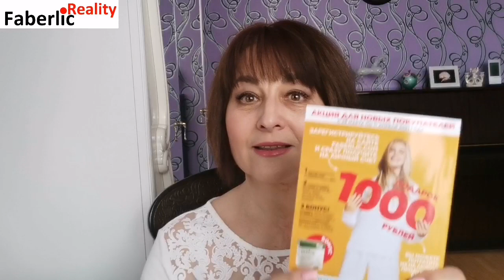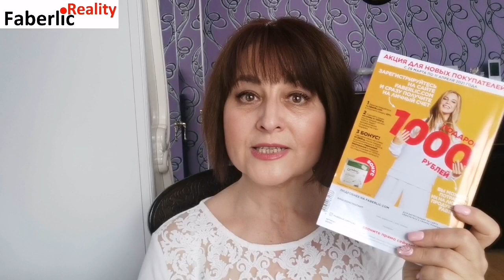Что я дарю своим клиентам за заказы? Обзор заказа Faberlic. Клиентские истории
Обзор клиентских заказов. Что я дарю своим клиентам в подарок за заказы?

Приобретать товары Faberlic со скидкой 20% и получать подарки за покупки в компании - это очень выгодно и приятно!

Пройдите регистрацию и пользуйтесь всеми выгодами льготного покупателя!